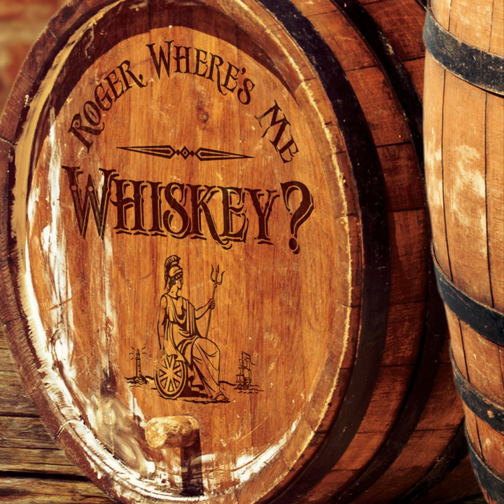Bring Us a Barrel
Bring Us a Barrel · Brass Farthing

Roger, Where's Me Whiskey?